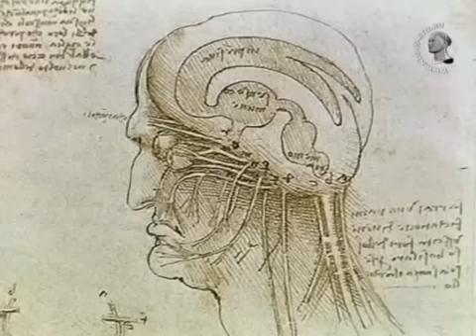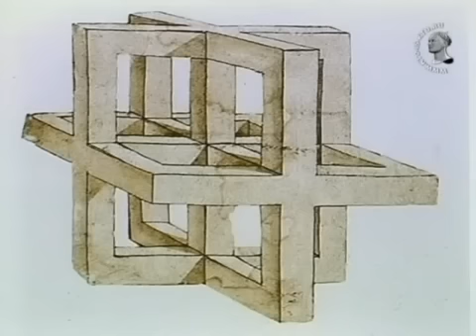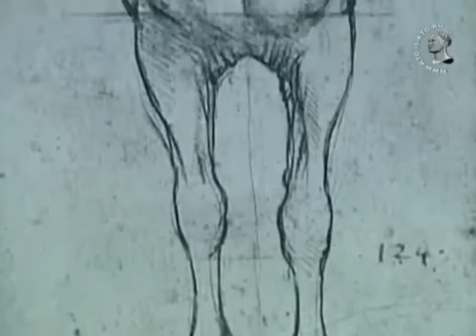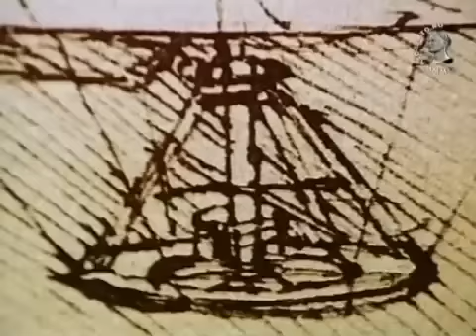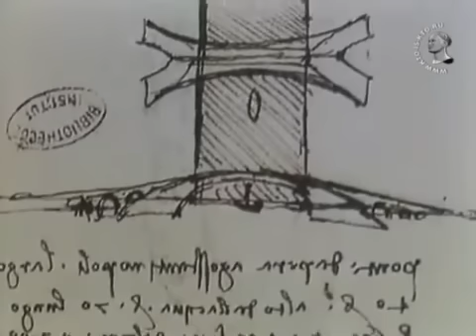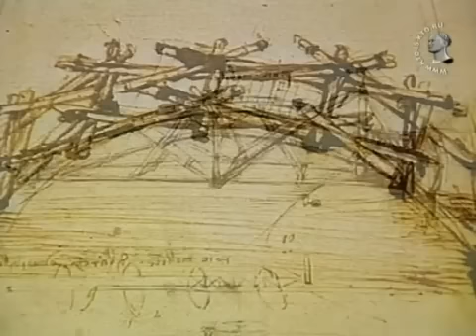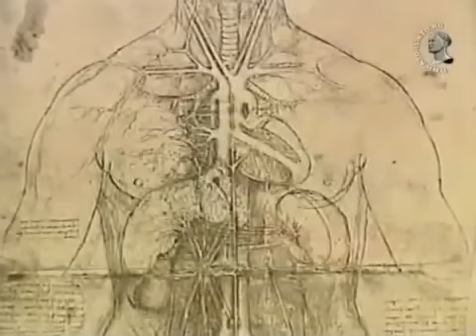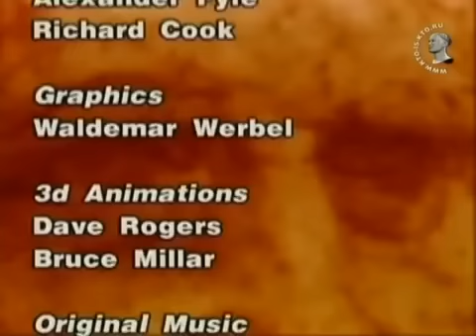Гении: Леонардо да Винчи. - 2000 • ВидеоКанал «exZotikA Max»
Гении: Леонардо да Винчи. - 2000
   Леона́рдо ди сер Пье́ро да Ви́нчи (итал. Leonardo di ser Piero da Vinci, 15 апреля 1452, село Анкиано, около городка Винчи, близ Флоренции - 2 мая 1519, замок Кло-Люсэ, близ Амбуаза, Турень, Франция) - великий итальянский художник (живописец, скульптор, архитектор) и учёный (анатом, математик, физик, естествоиспытатель), яркий представитель типа «универсального человека» - идеала итальянского Ренессанса. Его называли чародеем, служителем дьявола, итальянским Фаустом и божественным духом. Он опередил своё время на несколько веков. Окружённый легендами ещё при жизни, Леонардо - символ безграничных устремлений человеческого разума. Явив собою идеал ренессансного «универсального человека», Леонардо осмысливался в последующей традиции как личность, наиболее ярко очертившая диапазон творческих исканий эпохи. Являлся основателем искусства Высокого Возрождения.
   ВидеоКанал «exZotikA Max» посвящён необычным, загадочным и интересным явлениям в природе, живописи, архитектуре и т.д., прямо или косвенно связанных со зрительным восприятием и функционированием зрительной системы человека, её психофизиологическими и физическими искажениями.

▍  «ЭКЗОТИКА» в Интернете / «EXOTIC» on the Internet

Радио «exZotikA-101» – музыка различных музыкальных жанров, направлений и стилей.
Radio «exZotikA-101» – the Music of various musical Genres, Kinds and Styles.